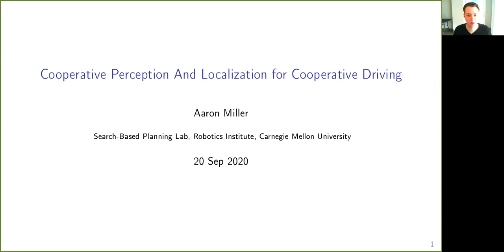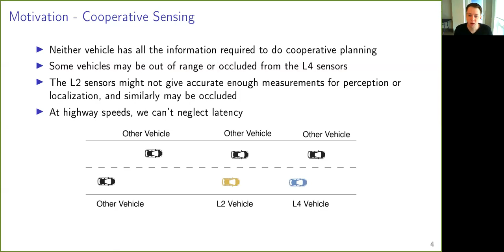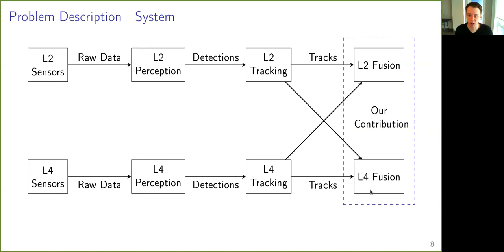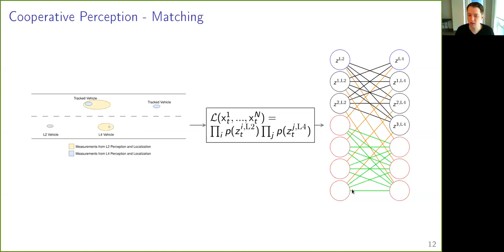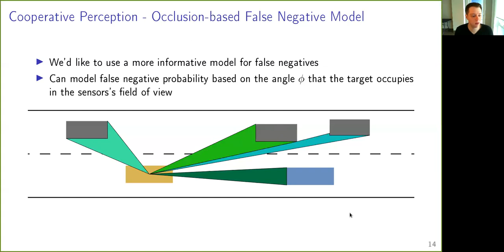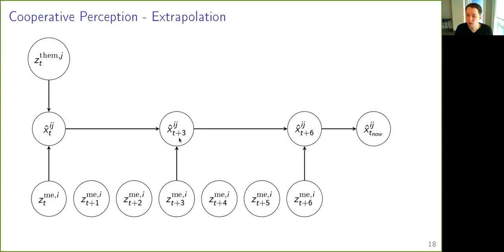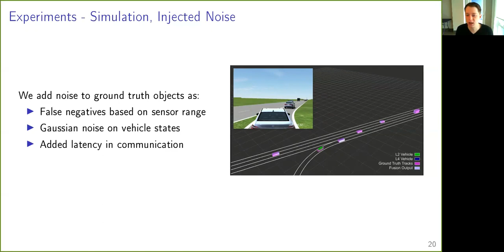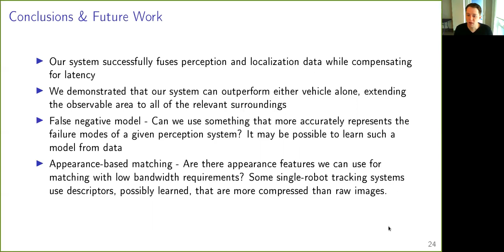Cooperative Perception and Localization for Cooperative Driving, Aaron Miller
Workshop: Collaborative Perception & Federated ML for Autonomous Driving
Speaker : Aaron Miller
Abstract :  Fully autonomous vehicles are expected to share the road with less advanced vehicles for a significant period of time. Furthermore, an increasing number of vehicles on the road are equipped with a variety of low-fidelity sensors which provide some perception and localization data, but not at a high enough quality for full autonomy. We present a perception and localization system that allows a vehicle with low-fidelity sensors to incorporate high-fidelity observations from a vehicle in front of it, allowing both vehicles to operate with full autonomy. The resulting system generates perception and localization information that is both low-noise in regions covered by high-fidelity sensors and avoids false negatives in areas only observed by low-fidelity sensors, while dealing with latency and dropout of the communication link between the two vehicles. At its core, the system uses a set of Extended Kalman filters which incorporate observations from both vehicles’ sensors and extrapolate them using information about the road geometry. The perception and localization algorithms are evaluated both in simulation and on real vehicles as part of a full cooperative driving system.